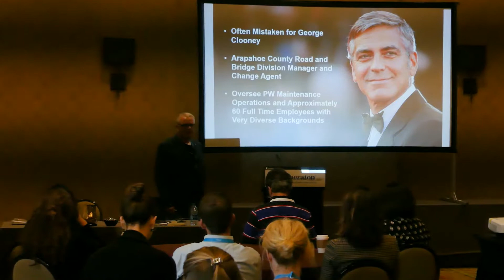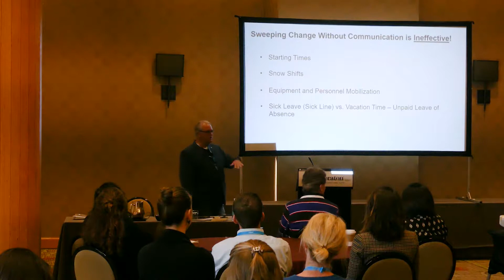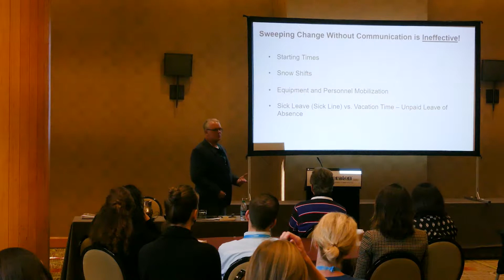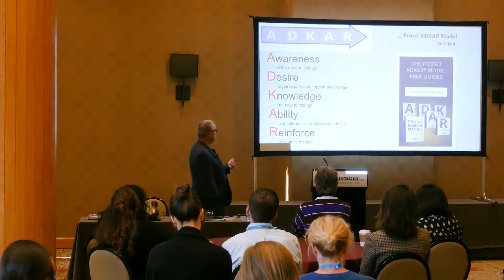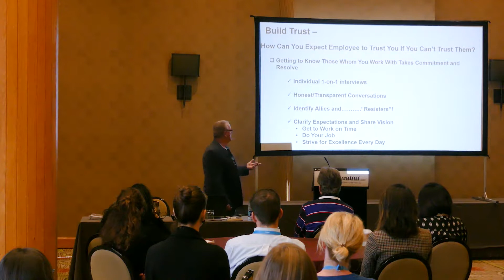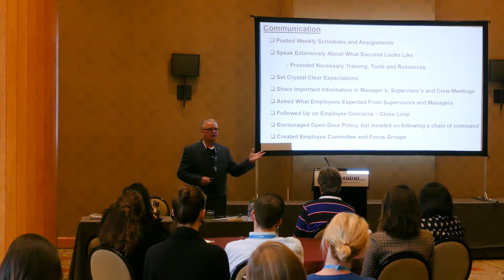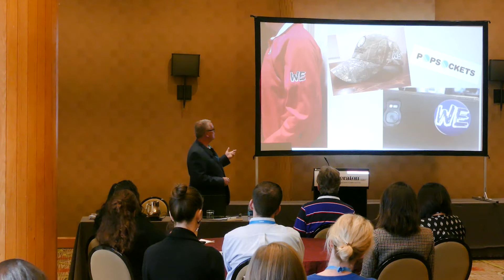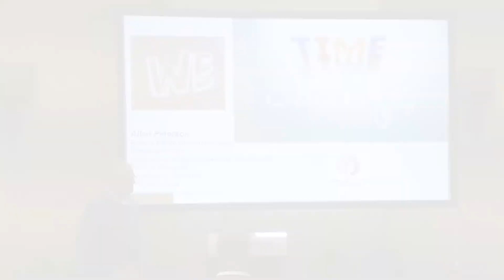Driving Change: Your Local Gov Roadmap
Building a culture of engaged employees who are valued and believe they can make a difference is a process that can change the culture of any organization. Learn about the innovative steps Arapahoe County Road & Bridge has taken to change their culture and create a sustainable atmosphere where excellence is the new norm.